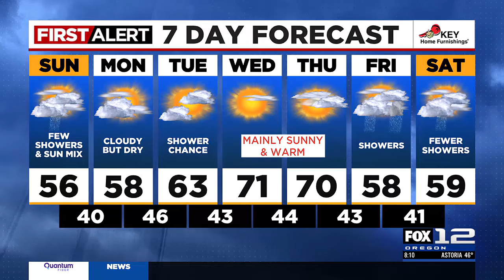First Alert Sunday morning FOX 12 weather forecast (4/7)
Here is the weather forecast for the morning of Sunday, April 7, 2024.